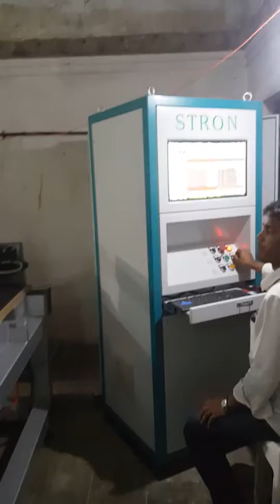STRON glass fully automatic cutting machine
Excited staff